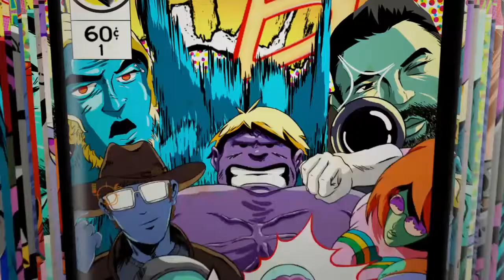THE MOST EPIC COMEBACK EVER!!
Snap :Beastboyzion72